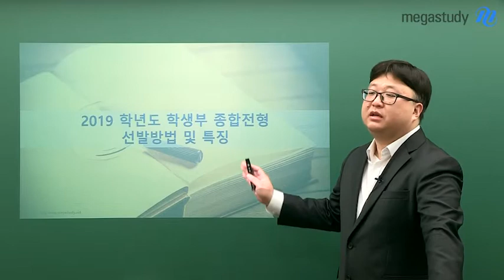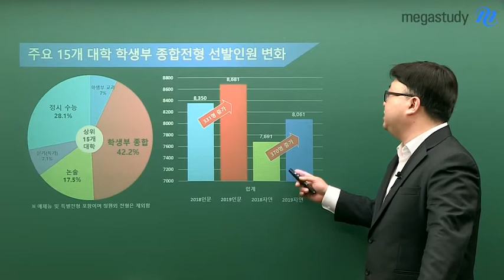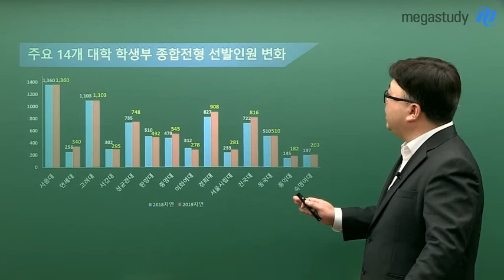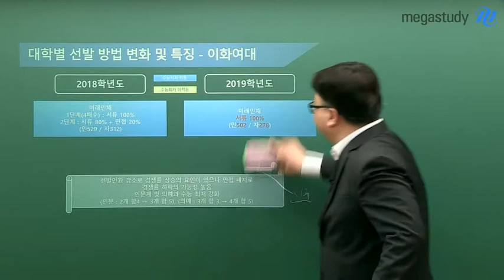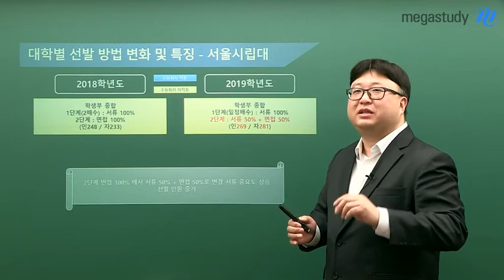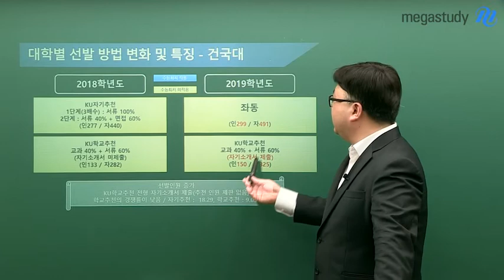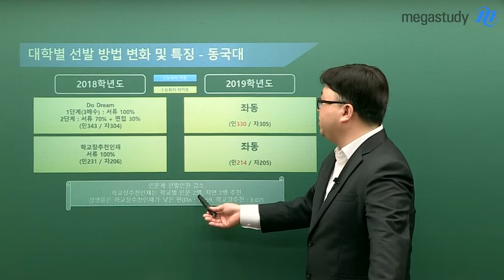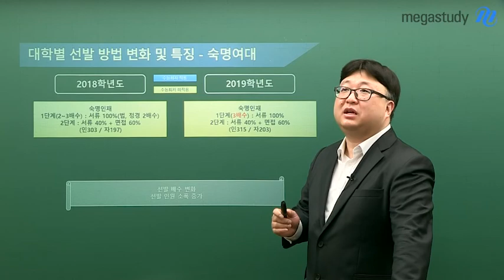[메가스터디] 2019학년도 학생부 종합전형 이렇게 준비하자! (2)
1. 원서 접수까지 약 130일 남은 지금
2. 학생부 종합전형 합격을 위해 해야 할 점을 정리하고
3. 2019학년도 주요 대학의 학생부 종합전형 선발방법을 알아보자

서강대학교가 4월 6일에 새롭게 발표한 2019학년도 개정1판 요강에서는 자기주도형에 활동 보충자료 제출이 폐지되었습니다. 본 영상은 4월 6일 이전에 발표한 전형계획을 기준으로 작성되어 오류가 있었으니 양해 바랍니다.